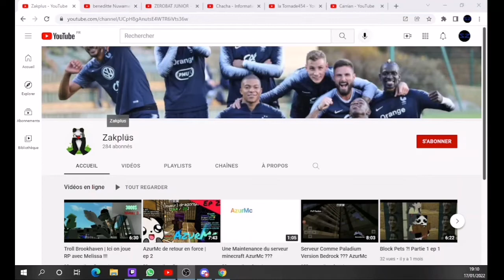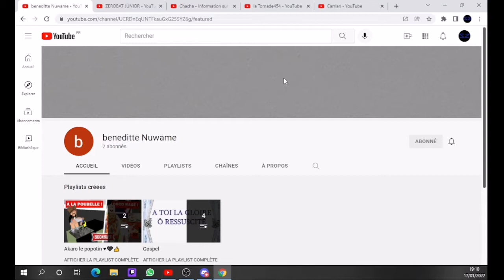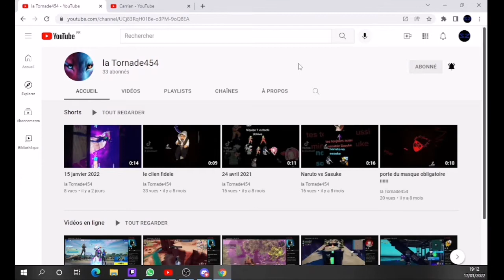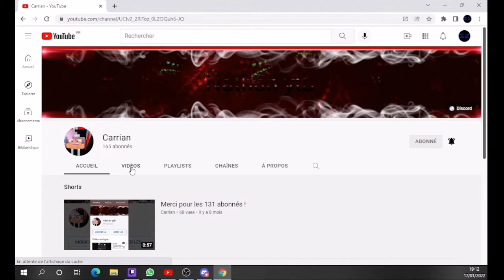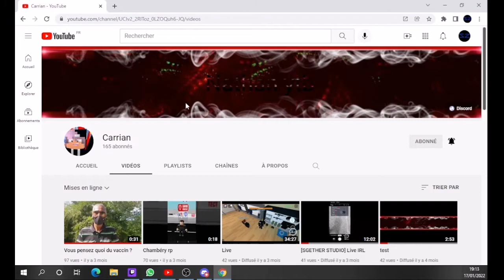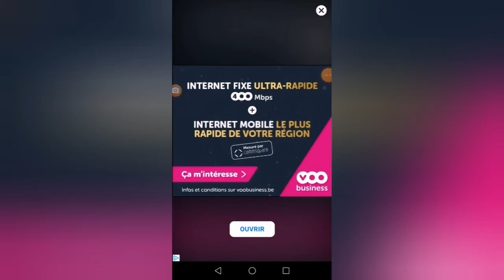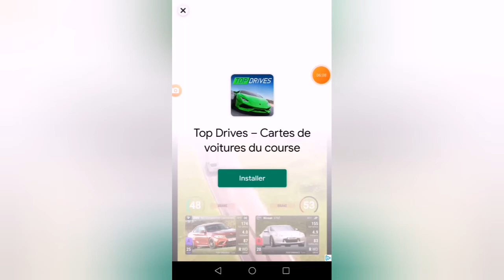5EME SESSION DE JEU : QUE DOIS JE FAIRE SI Y A BCP DE TRAVAUX + PUB DES ABONNÉS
Je remercie les 7 personnes qui se sont abonné à ma chaîne youtube Et Que la deuxième pub sera encore les chaînes youtube et j'espère que y aura plus de personnes dans les pub.

Je m'excuse pour l'absence de la description La prochaine fois c'est Avec la description.

Ou sinon c'était une très bonne vidéo

Aller à demain pour le live